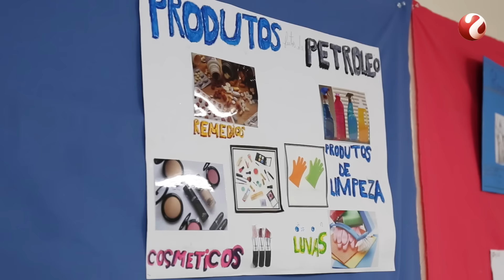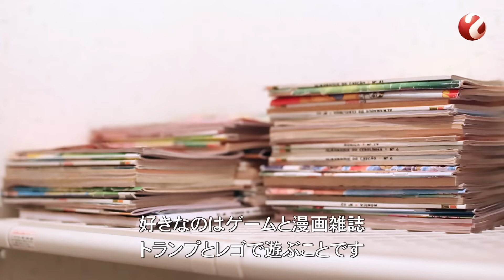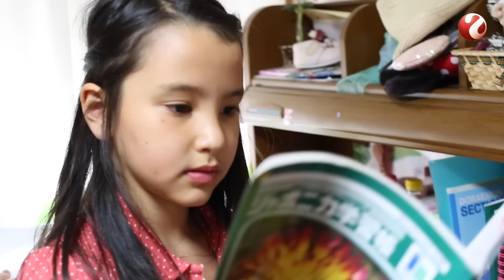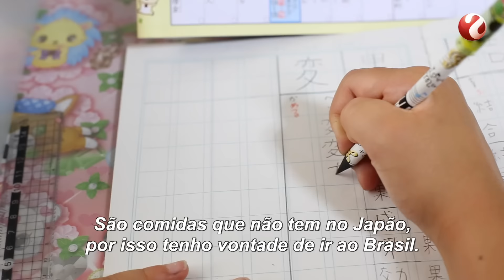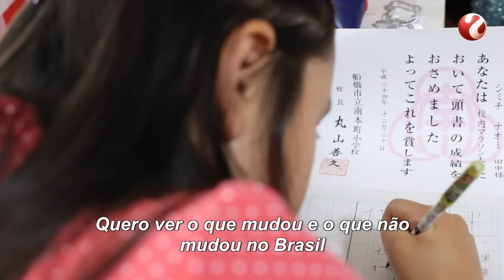O Outro Lado do Mundo Ep. 9 ::: 軌跡 〜在日ブラジル人の25年〜 第九話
Episódio 9: INF NCIA
第九話:「子どもたち」

ポルトガル語の後に日本語が続きます。

Nono episódio da série “O Outro Lado do Mundo” que apresenta a diversidade da comunidade brasileira no Japão.

Neste episódio, você vai conhecer a vida dos brasileiros no Japão a partir da experiência das crianças.

Gabriel, 11 anos, está na segunda temporada no Japão. Articulado, o menino apresenta a sua rotina de bom aluno numa escola voltada para brasileiros, sua paixão pelas revistas em quadrinho em português e sua dedicação ao jiu-jitsu.

Naomi, 10 anos, nasceu no Japão e é brasileira. Ela fala da experiência na escola japonesa, da rotina como modelo mirim, da paixão pela guitarra e das lembranças do Brasil.

Eric, 15 anos, também nasceu no Japão. Ele está no final do ginásio, uma época de grandes decisões, dividido entre a necessidade de prosseguir os estudos no Japão e o sonho de, finalmente, poder viver no seu país de origem.

在日ブラジル人コミュニティーの多様性を明かすシリーズ「軌跡 〜在日ブラジル人の25年〜」の第9話。

このエピソードでは、子どもたちの経験を通して在日ブラジル人の生活を紹介します。

ガブリエルさんは11才で、2度目の日本生活を送っています。ブラジル人向け学校での優等生としての日常や大好きなポルトガル語のマンガ雑誌、柔術への取り組みなどをはきはきと語ります。

10才のナオミさんは、日本で生まれたブラジル人です。日本の学校での体験やキッズモデルとしての日常、ギターへの情熱やブラジルの思い出について話しています。

15才のエリキさんも日本生まれです。中学3年生の彼は今、人生の大きな岐路に立っています。日本で勉強を続ける必要性を選ぶのか、それともようやく自分のルーツであるブラジルで生きていくという夢を叶えるのか、その決断の時なのです。